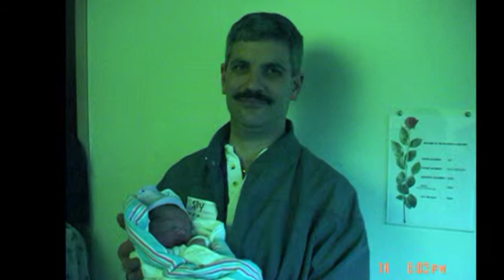Ethan Banks' Bar Mitzvah Montage: 5-2-15